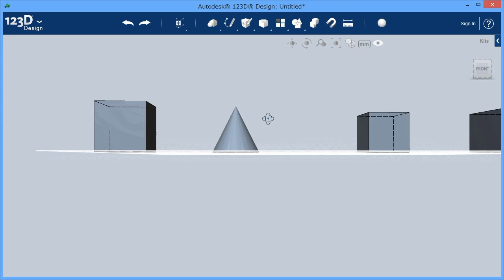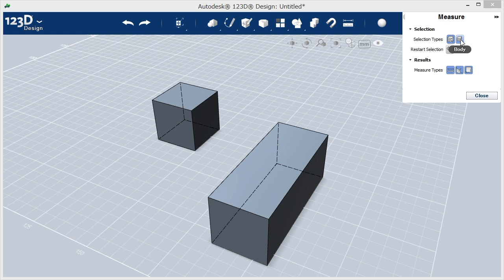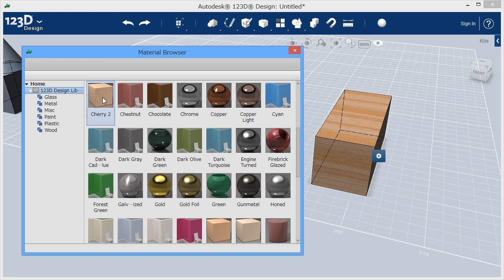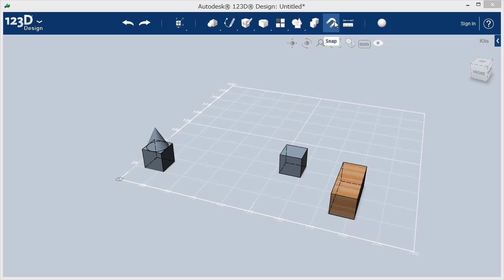[123D Design]スナップ、メジャー、マテリアル操作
Autodesk 123D Designのスナップ、メジャー、マテリアルの機能の説明動画です。